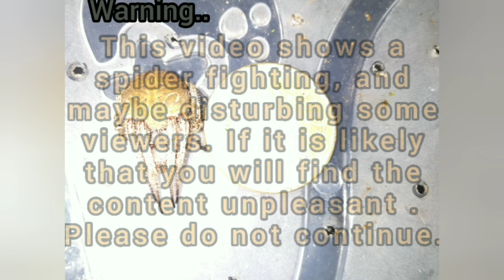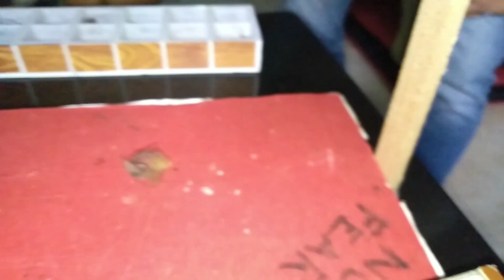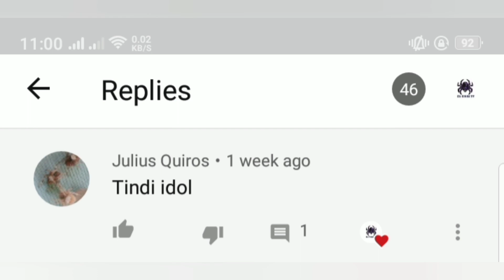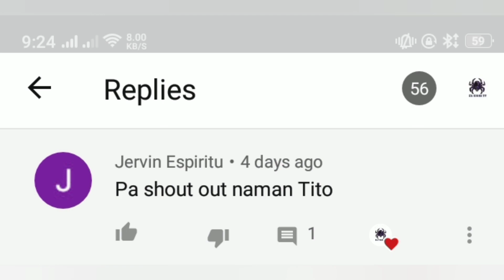Bakbakan sa cavite | part 1🔥🕷️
so what's up mga ka tigre nakauwi din Tayo sa hometown natin tagal kong dinakita mga pamangkin ko kaya napag desisyonan naming ibasag lahat ng g namin so Sana magustuhan nyo ang Laban mga g 🔥

mamba-gload